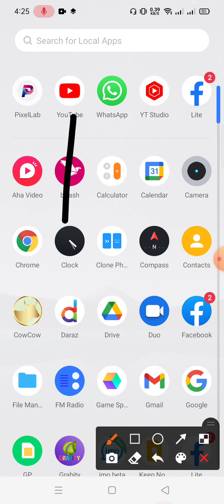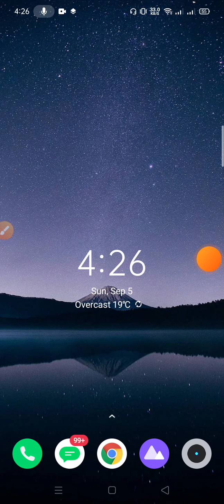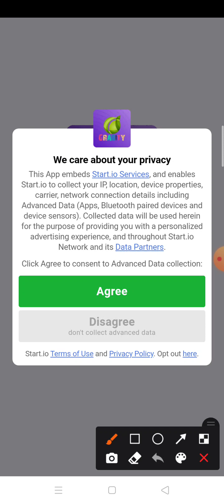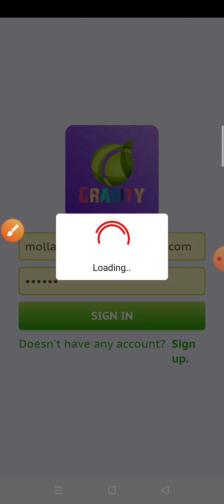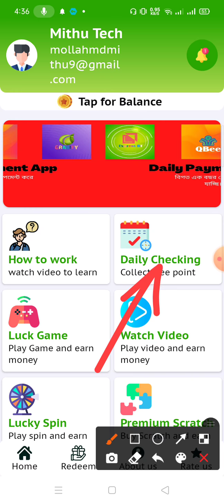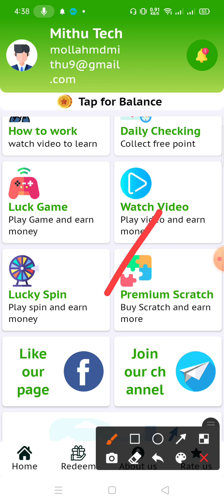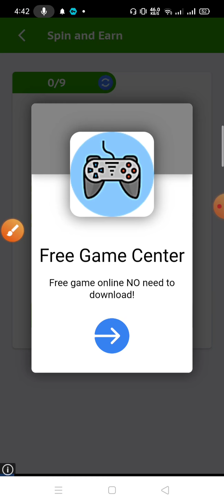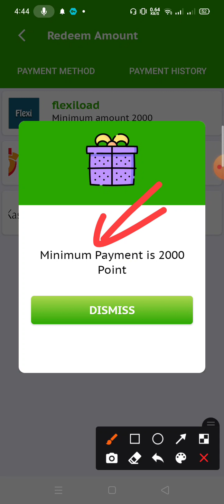Earn 1500 Taka perday payment bKash || How to make money online [Best online income app 2021]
✴️Online income? make money online 2021? online income Bangladesh 2021? Earn money in online? Earn money in online bd payment bkash? How to make online?  অনলাইন ইনকাম? earning money online? online income bd? free income app 2021? Students jobs? Home jobs? Mithu Tech?

💰অ্যাপ / সাইট / ইত্যাদি প্রমোট করতে চাইলে বা কোনো প্রয়োজনে ইনবক্স করুন: 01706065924 imo, whatsapp (কল দিবেন না প্লীজ)

🔷 WhatsApp/Imo: 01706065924 (কল দিবেন না প্লিজ)

🔰অনেকেই প্রশ্ন করতে যে আপনি থামনাইল, টাইটেল এবং সব জাগায় বলেন ১০০০-২০০০ টাকা বা আরো কম বেশি আরো নানান ধরনের লেখা লেখি বেশি কম থাকতে পারে ইনকাম এর। এগুলা করার কারণ হচ্ছে আপনাদের ভিডিওতে আকর্ষণ করা যেনো আপনারা ভিডিও তে এসে কিছু ইনকাম এর যেনো একটু সোর্স পান এর জন্য এর জন্য আমার কোনো ভুল হলে বা কোনো কারণ আমার ভুল হলে sorry,,,

🔍🌍 Related Tags:- How to earn money online in India
অনলাইনে ইনকাম বাংলাদেশী সাইট
অনলাইন পত্রিকা থেকে আয়